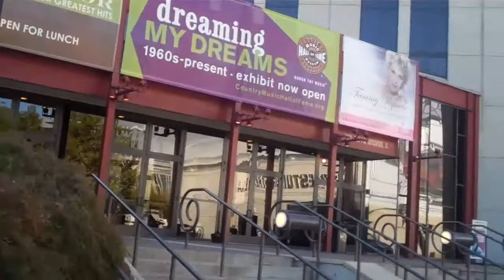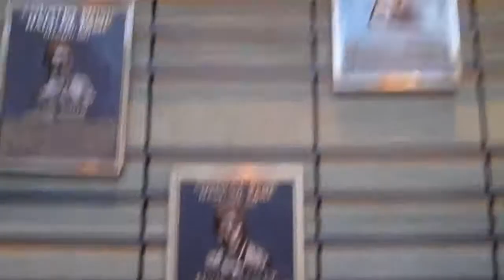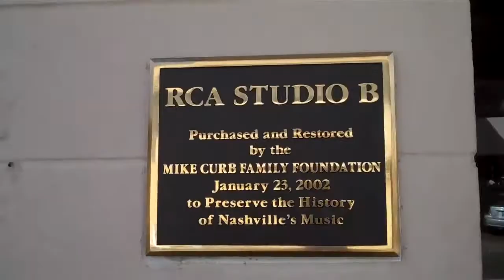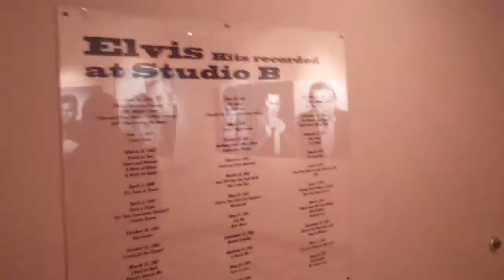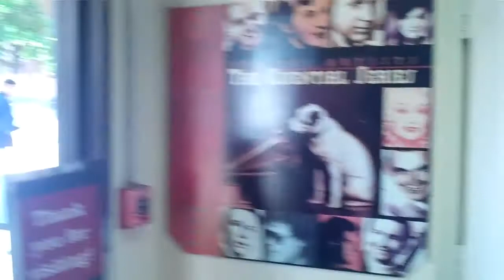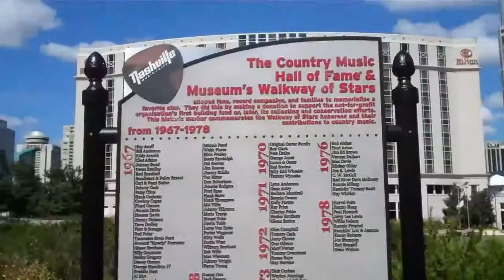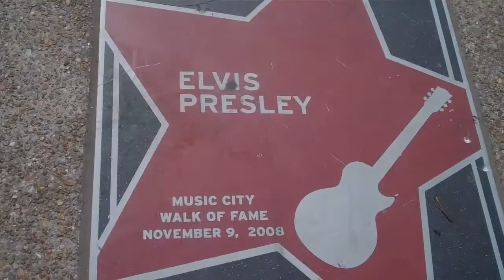Country Music Hall of Fame and RCA Studio B 10.4.10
My birthday at the Country Music Hall of Fame and RCA Studio B in Nashville